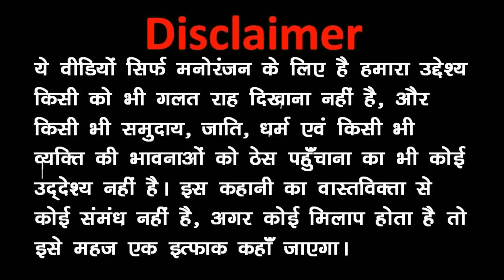Kala Kaddu Comedy || Restaurant Wala ( रेस्टोरेंट वाला )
Kala Kaddu Comedy || Restaurant Wala ( रेस्टोरेंट वाला ) Subscribe Our Channel For More This Type Of Train Yatra Comedy Joke Baap Beta Comedy Desi Comedy Videos Funny Baap Beta Videos Kala Kaddu Joke Paagal Beta Jokes Gora Kaddu Comedy Papa Son Comedy Funny Comedy Videos Animated Jokes On Kala Kaddu Ka Restaurant